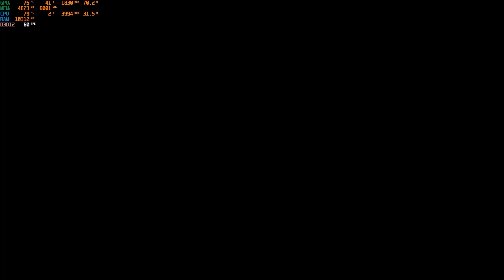Cyberpunk 2077 Phantom Liberty (Update 2.0) Gameplay - GTX 1660 Ti 6GB Laptop | All Settings Tested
Timestamps:
00:00 Intro
00:10 Low Settings
03:46 Medium Settings
05:52 High Settings
08:51 Ultra Settings
13:17 Outro

~PHONE SPECS~
CPU : Snapdragon 8+ Gen 1
RAM : 12GB Ram
Storage : 512GB Storage

~LAPTOP SPECS~
 MSI GF65 Thin 10SDR
CPU : CORE i5 10500h (2.5-4.5 ghz | 6cores/12threads) undervolted and underclocked to 4GHz
RAM : 16GB DDR4L 2933 Mhz
GPU : GeForce GTX 1660 ti (6GB DDR6 80W)
SSD : 512GB
OS : Windows 11

* Game is played with AC adapter in.
* Drivers are Updated before playing any game.
* Nvidia Control Panel is tweaked for High Performance over quality.
* Shadow play is used for Recording.
* Game is Played with Extreme performance ON (Cooler Booster 5 ON) + Coolpad (Double Fan)
* CPU is UNDERVOLTED to prevent overheating and UNDERCLOCKED to 4.0GHz and -100.6mv
* Game is running on Lenovo ThinkVision Monitor (60Hz)

Sankalp